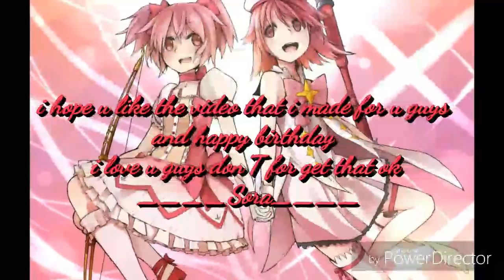♡Nightcore - Turn Me On [ HBD Aki&Hidi ]♡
Happy birthday hidio amd akira i hop you like the video ^^ have a great day i love u guys :3